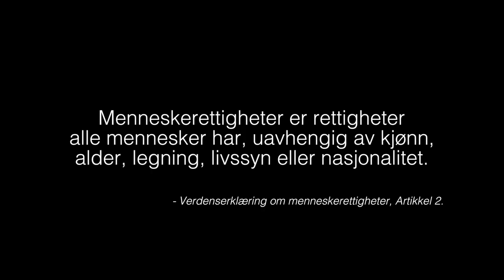Menneskerettighetsdagen 2020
En film for å feire menneskerettighetsdagen 10 desember. Menneskerettigheter er noe alle mennesker har, uavhengig av kjønn, alder eller religion.

av FN-sambandet i samarbeid med Amnesty International i Stavanger og Humanetisk-forbund i Stavanger